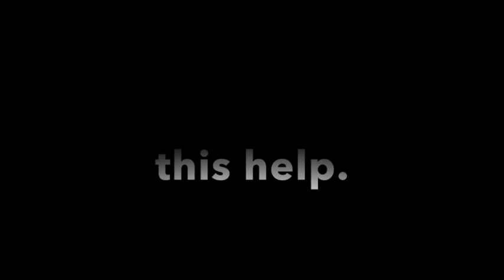Airframe & Powerplant A & P Certification FAA - Engine Electrical - Powerplant